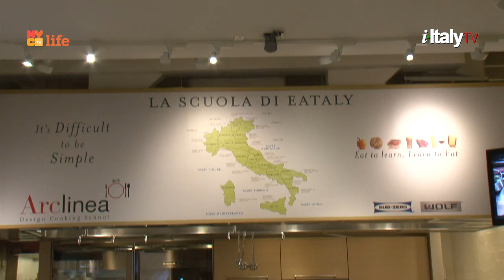Lidia Bastianich & Ambrogio Maestri: Opera and Food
Meet Opera baritone, food lover, and even chef Ambrogio Maestri during an exclusive night at Eataly with renowned chef, tv personality and author, Lidia Bastianich.
The two longtime friends cooked, ate, and talked about their shared passion for Italian excellence.